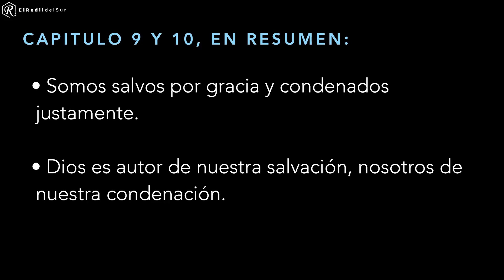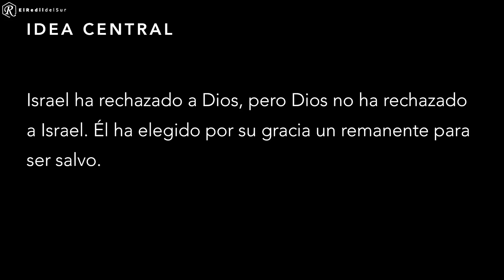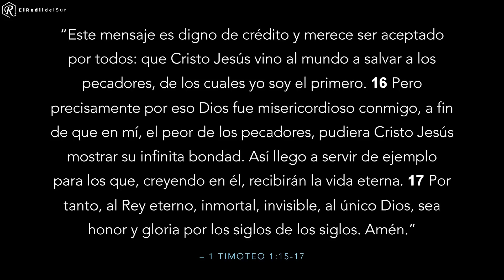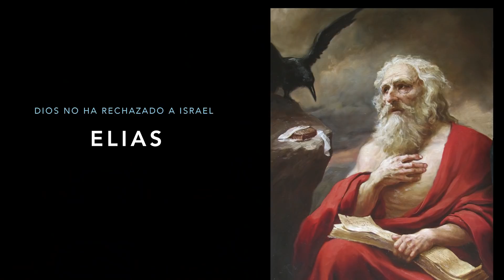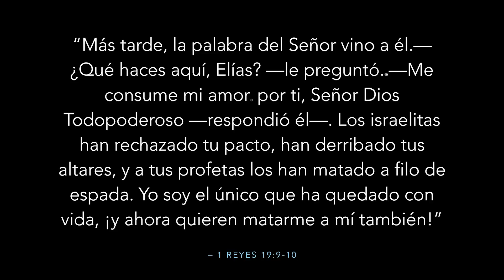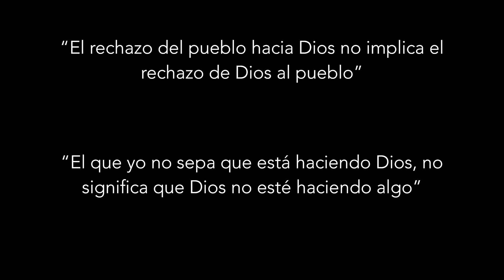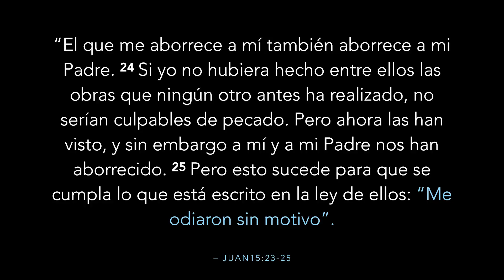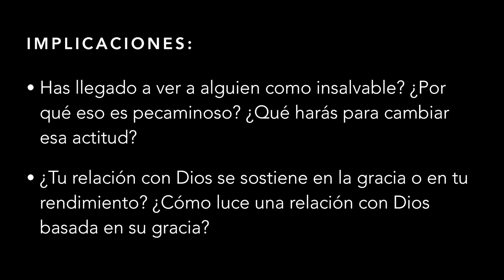Capítulo 51 | Romanos 11:1-10 Dios no ha terminado contigo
Continuamos con la serie sobre el libro de Romanos, y en nuestra celebración del 7 de abril la predicación expositiva titulada "Dios no ha terminado contigo", por el pastor Jairo Suárez.